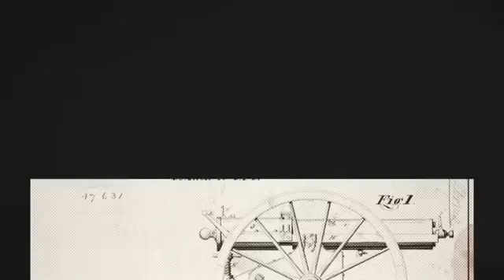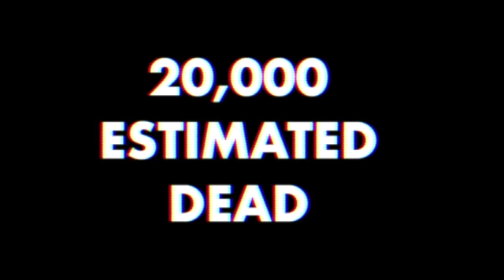What if the Cuban Missile Crises went hot